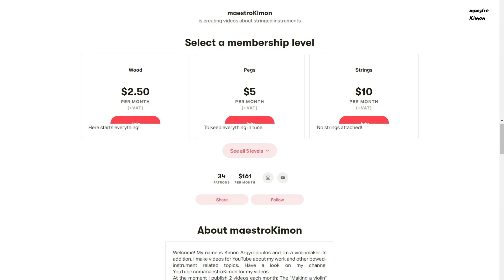Threading and changing the Leather on a Bow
Every now and then you need to change the threading of bow. To do that you always have to change the leather as well. I do this on my self-made threading machine.

Facebook.com/mstr.kimon
Instagram.com/maestro.kimon

My Gear:
SONY HXR-NX80
Canon SX60HS
Rode VideoMic Pro
Rode SmartLav+
Rode WirelessGO
Mistral 10.1"
Vegas Pro